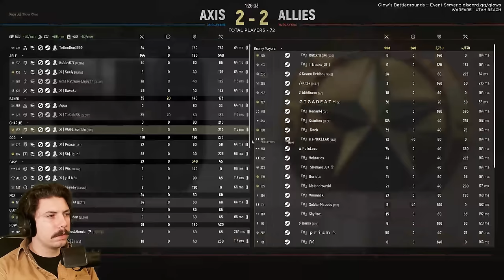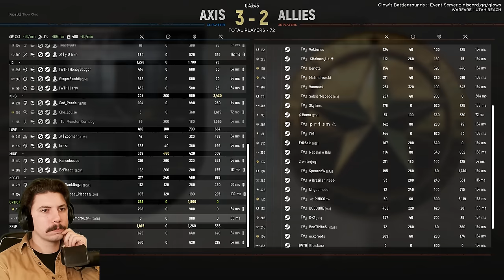Helios vs Vanguard | Friendly 35 v 35 Scrimmage on Utah Beach - Hell Let Loose Competitive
Thank you so much for the 4000+ Subscribers, it felt great to reach that milestone I cant wait to hit 5000!

This was just a friendly scrimmage between Helios and Vangaurda. Sorry I was a little more low energy that normal this was a match that occurred after I had already casted a full HCA Finals match and I had been streaming for 11 hours.!

About me: I've been streaming Hell Let Loose for almost 2 years now and have 4500+ hours in game. If you haven't already check out my twitch channel linked below if you want to catch my next comp cast live!

🎬I release 1-2 full videos a week and 2-3 shorts a week